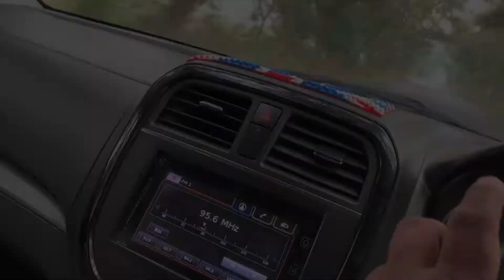Maiyan Ceremony Ninder || Giddha || Viah Shuru || SANGHERA FARMER 🌾